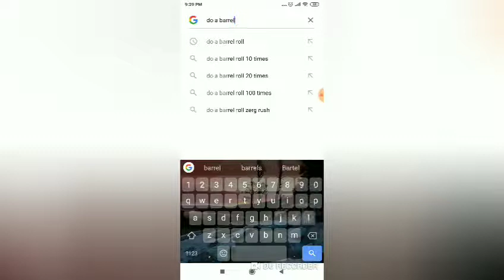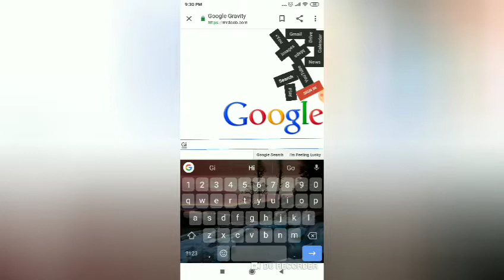2 magic tricks with google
Hi guys today I am going to show you 2 Google magic trick